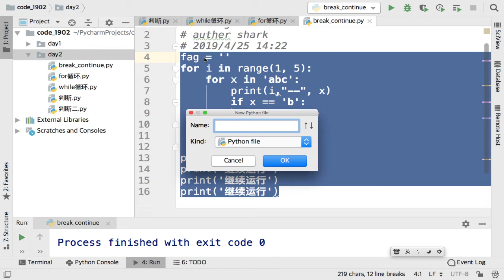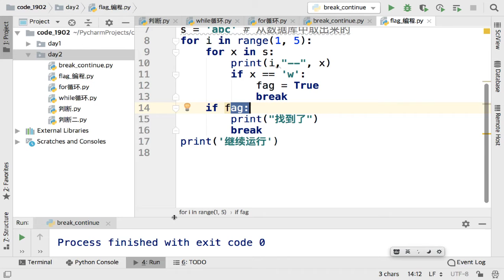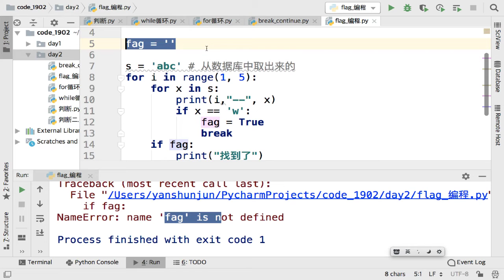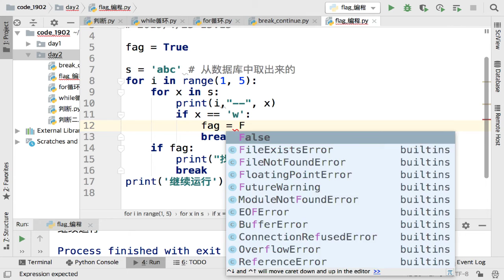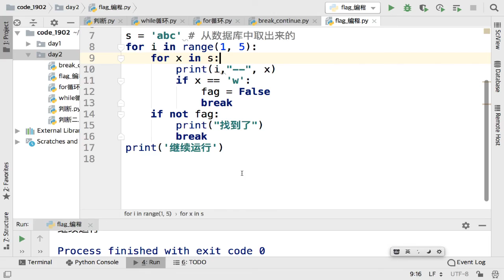千锋Linux教程：15 falg 编程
Python语法基础和常用模块使用（四）【2019千锋Linux】（79集）
课程内容:

本课程主要是讲授 Python语言语法基础和常用模块的使用。
全称以 Python3.6 为基础进行 python 语法知识的讲解，
并且穿插讲解了 Python2.7 和 python3.6 的不同之处。
并贴合云计算运维方向讲解了运维必备模块的使用。

学完本课程，你将会：
掌握 Python 的核心语法
掌握 面向对象编程技巧

使用 python 编写一些简单的小程序，比如：
猜数游戏
员工信息查询系统

使用 Python 操作文件，操作云主机。
独立开发一些常用的运维工具，比如主机信息收集系统，
企业微信报警小程序等。

学完了能做什么？
知识点
你将会学到：
Python 基本数据类型 int  float str  bool 等
Python 核心数据结构 list tuple dict set 等

函数  闭包  装饰器

面向对象编程 基础模块的使用等。